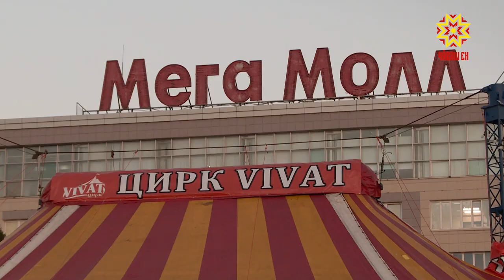«Виват» çамрăк цирк пулин те, хăйĕн ячĕ-сумĕпе палăрса тăрать.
Халĕ вара Шупашкарта пурăнакансемпе хула хăнисем те аван пĕлеççĕ артистсене. Ку тĕлпулăва куракансем чăтăмсăррăн кĕтни уяв каçĕ пуçланичченех паллă пулчĕ. Ачасемпе ашшĕ-амăшĕ, мăнукĕсемпе пĕрле кукашшĕ-кукамăшĕ цирк пуçланиччен чылай маларах черет йышăнчĕç. Шупашкара килсе çитнĕ акробатсем нимĕнрен харамаççĕ тейĕн, страховкăсăр темиçе сальто тума та, ытти номерсемпе тĕлĕнтерме те хастар вĕсем